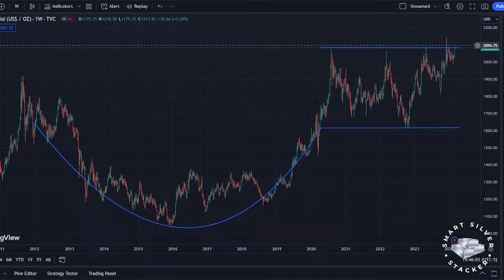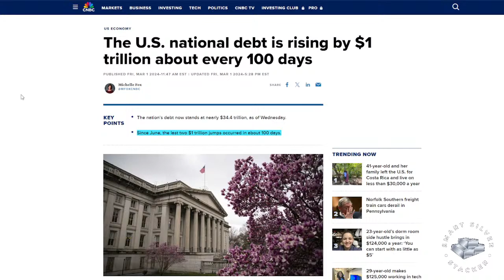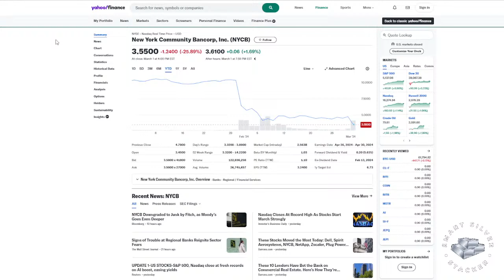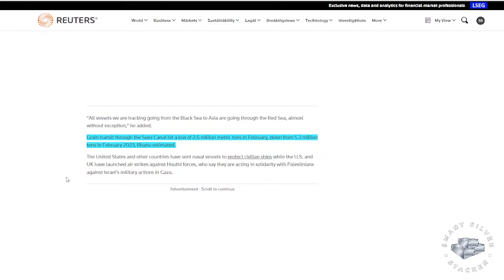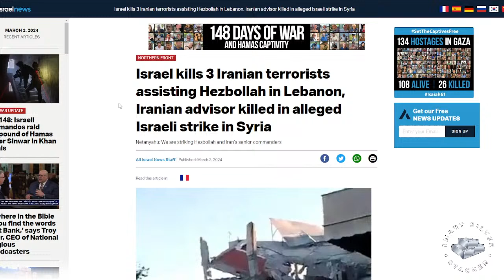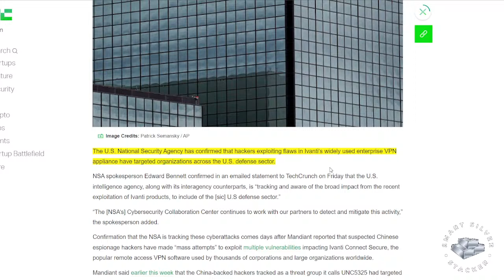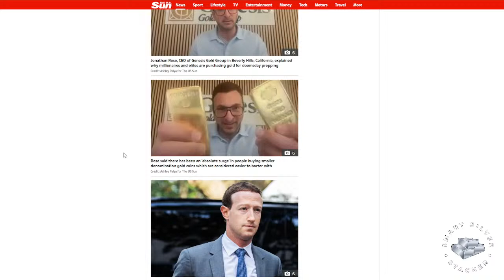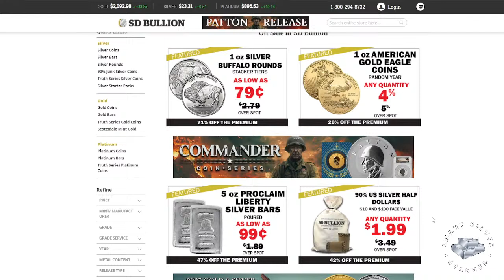Gold Hits Record High As US Debt Bubble Reaches End Game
The price of gold hit an all time record high close on Friday, as the world descends into economic and geopolitical chaos...